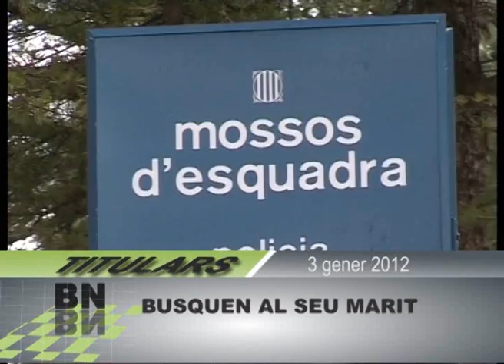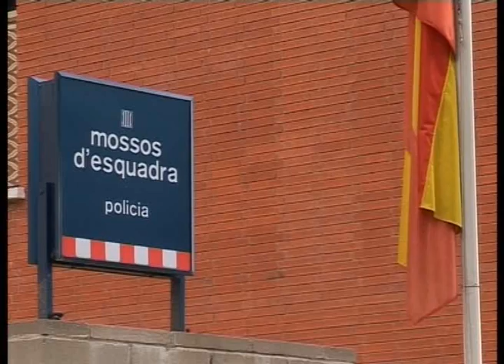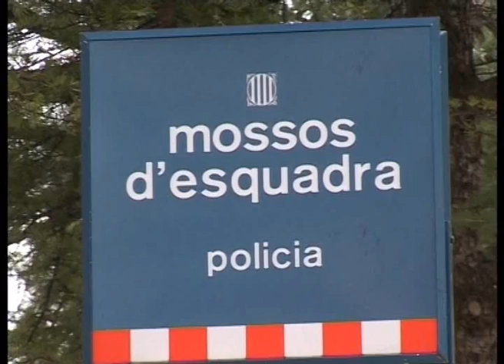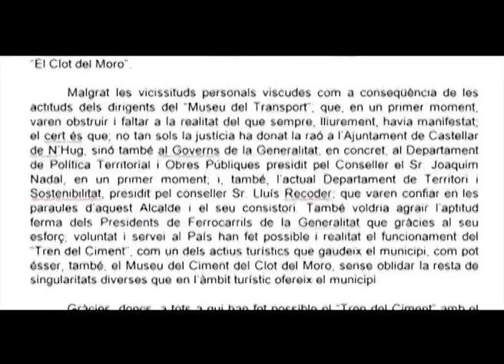Berguedà notícies dimarts 3 gener 2012